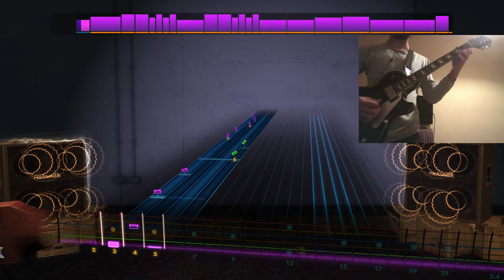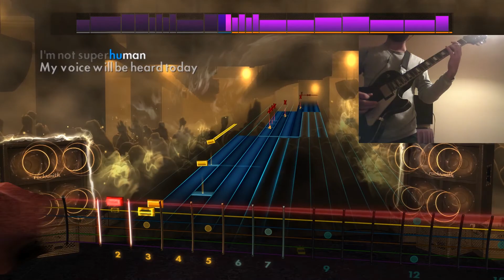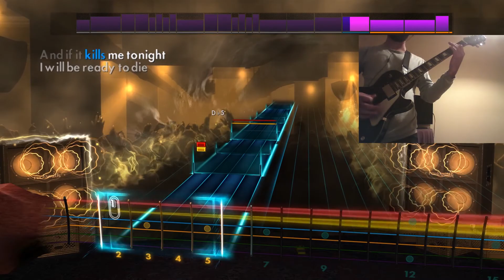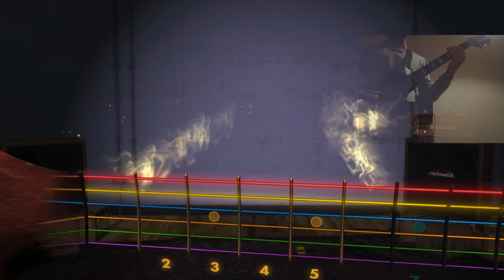Rocksmith 2014 | Hero - Skillet (Lead Guitar)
Song - Hero
Artist - Skillet
Album - Awake
Year - 2009